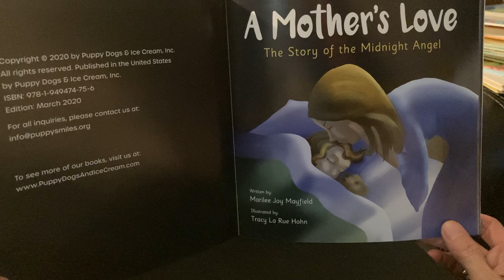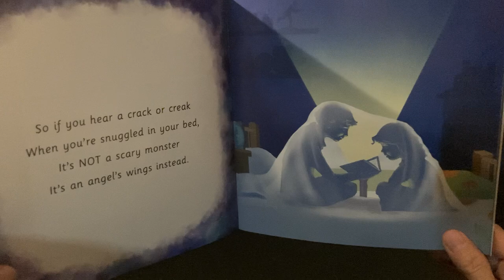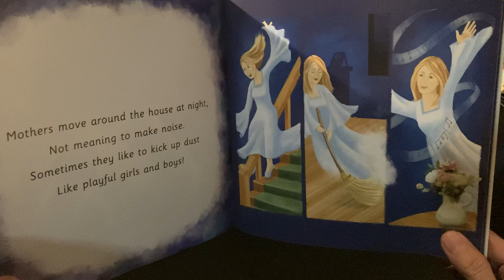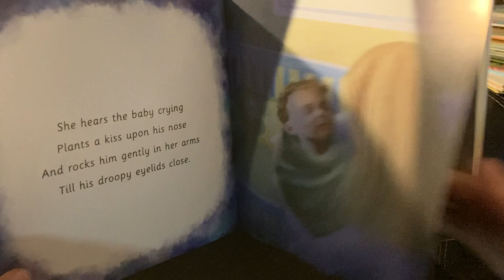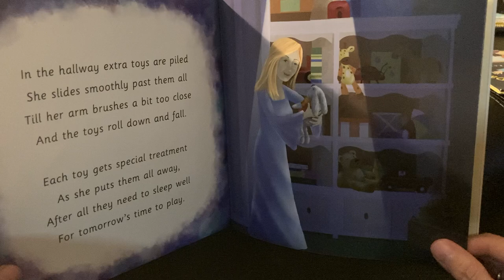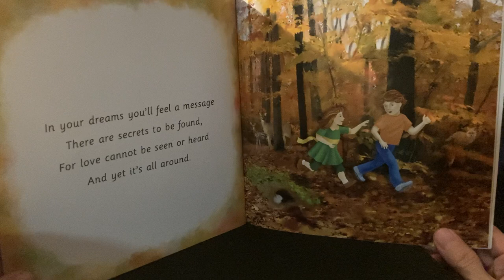A Mother’s Love - The Story of the Midnight Angel by Marilee Joy Mayfield and Tracy La Rue Hohn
If you’re a mother of a little one, you’re going to love this story as much as your little one!

It has the essence of everything a mother encounters in motherhood! It’s a sweet, rhyming story that will give peace and calmness to your child before bed!